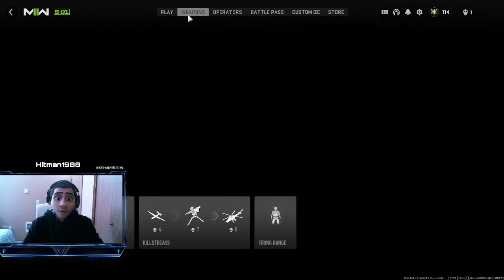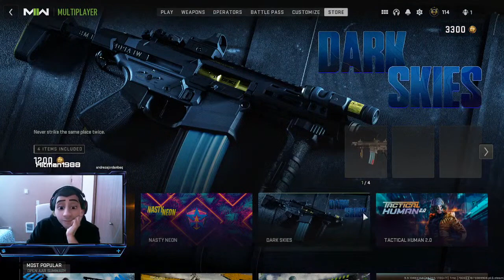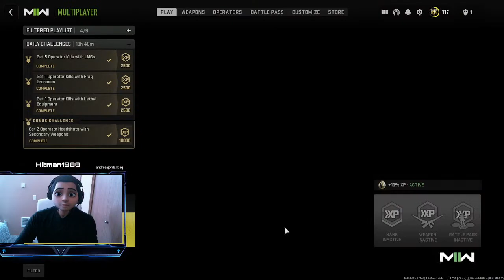OOPS I missed again.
Chill Gaming, Late Night. Did I mention Im animated?
Come Chat.